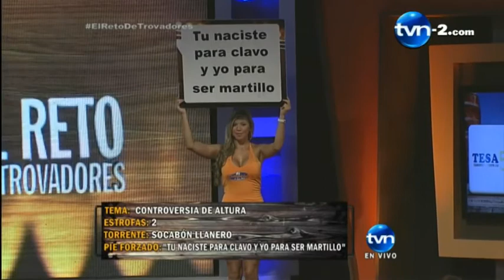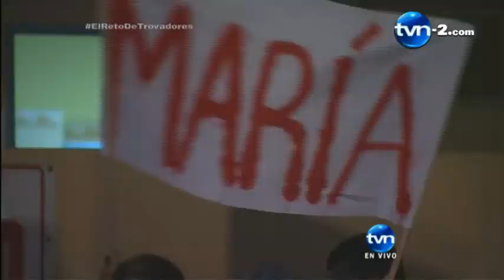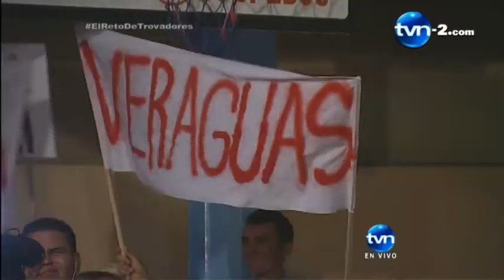Gala 7 - Controversia de Altura: Maria Soledad VS Rafael Rodriguez | TVN Panamá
Pie Forzado - Tu naciste para clavo y yo para martillo
El Reto de Trovadores 2013